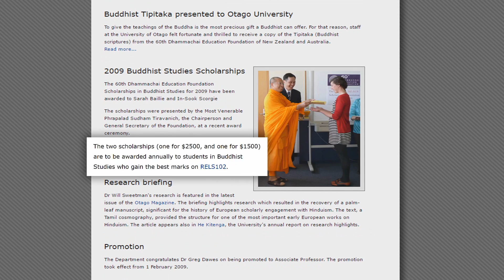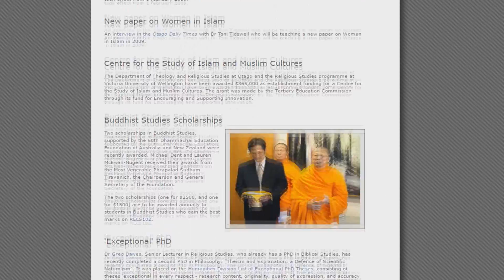สถาปนาอาคารสถาบันวิจัยนานาชาติธรรมชัย (DIRI)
เนื่องในวาระมงคล 100 ปี วิชชาธรรมกาย   ทางทีมงานนักวิจัย ขอเรียนเชิญผู้มีบุญทุกท่านร่วมสถาปนา   อาคารสถาบันวิจัยนานาชาติธรรมชัย (DIRI) ณ เมืองดันนิดิน ประเทศนิวซีแลนด์ เพื่อเป็นสถานที่ รวบรวมคำสอนดั้งเดิม แหล่งวิจัยคัมภีร์ดั้งเดิม คลังความรู้สำหรับนักวิจัยจากทุกมุมทั่วโลก  เพื่อเป็นสถานที่ศึกษาหลักฐานวิชชาธรรมกาย    และเป็นสถานที่สอนการฝึกสมาธิเบื้องต้น

สอบถามรายละเอียดเพิ่มเติมได้ที่ หรือ ที่ หรือได้ที่ /
หรือสอบถามได้ที่ คุณใหญ่ โทร หัองมุฑิตา ศูนย์ประสานงานโอเชียเนีย (ประเทศไทย)

AdRev for a 3rd Party
ELEVATION-WCPM - CPM